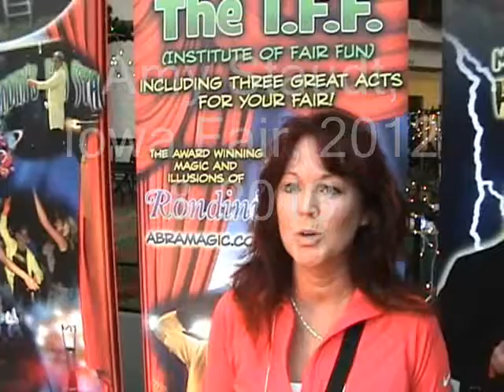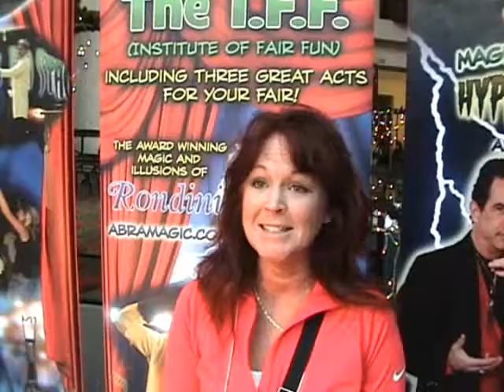interviews and testimonials 2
Here is what some clients have to say about Rondini's services